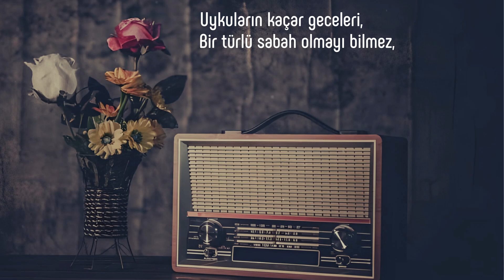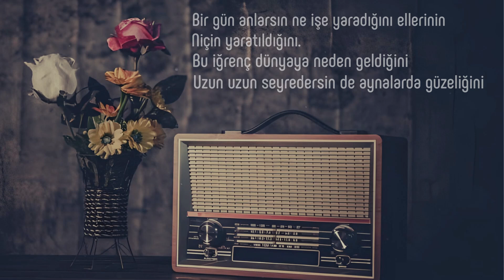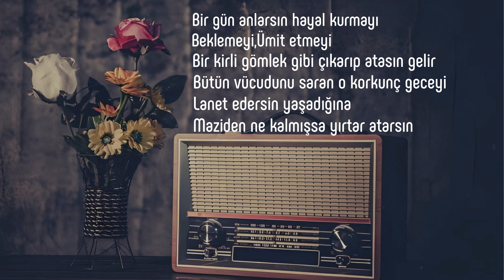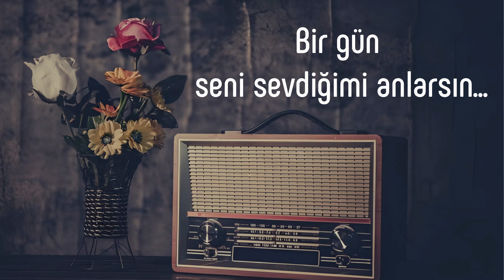Seni SEVDİĞİMİ Bir Gün ANLARSIN... | Ümit Yaşar Oğuzcan ( Aşk Şiirleri)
Aşk Şiirleri Şiir: Bir Gün Anlarsın
Şair: Ümit Yaşar Oğuzcan

Bir Gün Anlarsın Şiiri Sözleri

Uykuların kaçar geceleri,
Bir türlü sabah olmayı bilmez,
Dikilir gözlerin tavanda bir noktaya
Deli eden uğultudur başlar kulaklarında,
Ne çarşaf halden anlar, ne yastık
Girmez pencerelerden beklediğin aydınlık,
Kapanır yatağına çaresizliğine ağlarsın,
Onun unutamadığın hayali,
Sigaradan derin bir nefes çekmişçesine dolar içine,
Sevmek ne imiş bir gün anlarsın.

Bir gün anlarsın aslında her şeyin boş olduğunu,
Şerefin, faziletin, iyiliğin güzelliğin.
Gün gelir de, sesini bir kerecik duymak için,
Vurursun başını soğuk, taş duvarlara,
Büyür gitgide incinmişliğin, kırılmışlığın
Duyarsın.
Ta derinden acısını çaresiz kalmışlığın.

Bir gün anlarsın ne işe yaradığını ellerinin
Niçin yaratıldığını.
Bu iğrenç dünyaya neden geldiğini
Uzun uzun seyredersin aynalarda güzeliğini
Boşuna geçip, giden yıllarına yanarsın.

Bir gün anlarsın tadını sevilen dudakların
Sevilen gözlerin erişilmezliğini
O hiç beklenmeyen saat geldi mi
Düşer saçların önüne ama bembeyaz
Uzanır gökyüzüne ellerin
Ama çaresiz
Ama yorgun
Ama bitkin
Bir zaman geçmiş günlerin uykusuna dalarsın
Sonra dizilir birbiri ardınca gerçekler acı

Bir gün anlarsın hayal kurmayı
Beklemeyi
Ümit etmeyi
Bir kirli gömlek gibi çıkarıp atasın gelir
Bütün vücudunu saran o korkunç geceyi
Lanet edersin yaşadığına
Maziden ne kalmışsa yırtar atarsın
O zaman bir çiçek büyür kabrimde kendiliğinden

Seni sevdiğimi bir gün anlarsın.